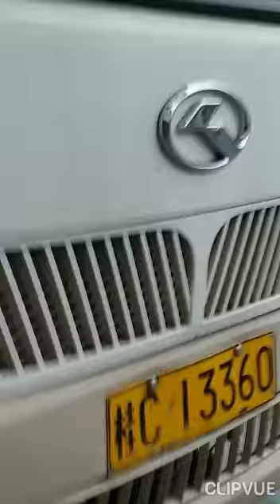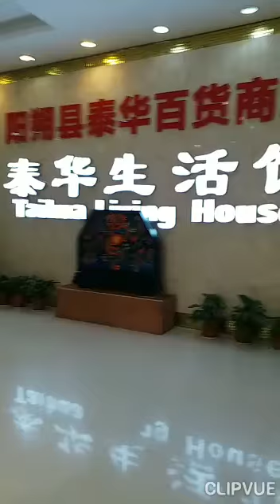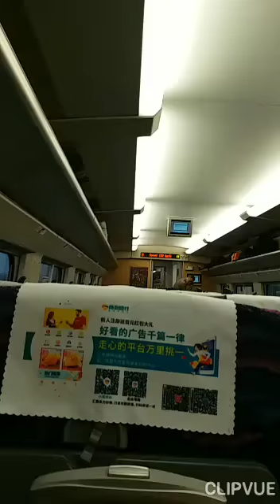Guangzhou, Guillin dan Yangshou